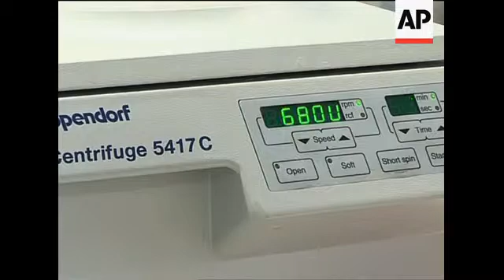Saving the poorest babies with a new rotavirus vaccine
STORYLINE
Little Edward Bolch doesn't know it, but he's helping to fight a killer virus.
This six-week old is part of a clinical trial of an oral vaccine that could protect newborn babies from rotavirus.
It's being held here at Australia's Royal Children's Hospital in Melbourne.
The virus is so widespread that, according to the World Health Organisation (WHO) almost every child in the world will have been infected by it by the time they celebrate their fifth birthday.
Australian babies are at particular risk in their first six months until they can be vaccinated against it.
The vaccination programme's been in place since 2007.
Here as in many developed countries, few children die.
But the virus still kills babies in developing countries.
Professor Julie Bines is leading the research here at the Murdoch Children's Institute.
The new vaccine is being tested for safety.
Professor Bines says "we've given the vaccine to adults, children and now babies. Currently we're studying twenty babies, six to eight weeks of age with one dose of vaccine to show that its safe (and) causes no problems."
Success here means the team can move onto trials with a much larger group of babies and children.
The new vaccine would protect infants from birth because it can be given to newborns as young as one day old.
Laboratory chief Dr Carl Kirkwood says they aim to produce a vaccine suitable for all countries, but the focus is on the poorer nations.
He says the focus is on "the developing country setting where the burden of disease at that neonatal period or zero to two months of age is a lot higher and it would prevent a lot of disease, a lot of deaths."
Professor Ruth Bishop has dedicated nearly forty years of her life to fighting the rotavirus.
She was part of the original team which first discovered it, right here in this laboratory in Melbourne back in 1973.
She says the new vaccine, called RV3, could be a breakthrough for poorer nations where the majority of death occur.
Ninety per cent of the babies killed by rotavirus die in the developing world.
Bishop's ambition is to ensure the vaccine becomes cheap and available everywhere.
Her legacy she hopes will be "to see it given to every child in the first month or so of life"
She says it's inevitable that almost everyone will get the virus at some stage, if not several times in their lives.
But she says the purpose of the vaccine is to prevent that first infection being life threatening in young children.
Last year the WHO called for every child worldwide to be protected against rotavirus using currently licensed vaccines.
But these can cost up to $200 US dollars per child.
The aim here now is to bring that cost right down.
Professor Bines is proud of the work they're doing.
She says the original vaccine discovery was "a great story, its a great achievement"
But she's most excited by the continued impact the department is having on the virus.
Bines' group has been there "all the way from a discovery of a virus of great global significance to the worlds children and follow that through the development of a vaccine, really targeting children in developing countries."
She says "I think its a great achievement from the team".
Trials of the new rotavirus vaccine will begin on newborns in Indonesia and New Zealand next year.
If that's successful scientist here hope it will be on the market within five years.